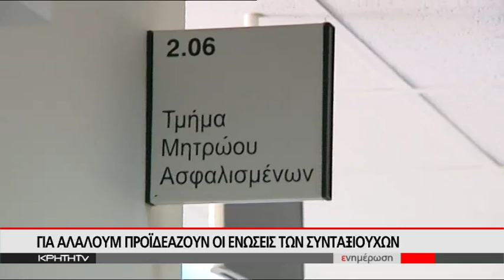ΣΥΝΤΑΞΙΟΥΧΟΙ ΔΙΕΚΔΙΚΟΥΝ ΑΝΑΔΡΟΜΙΚΑ ΑΠΟΔΟΧΕΣ ΠΟΥ ΣΤΕΡΗΘΗΚΑΝ ΣΕ ΒΑΘΟΣ ΠΕΝΤΑΕΤΙΑΣ